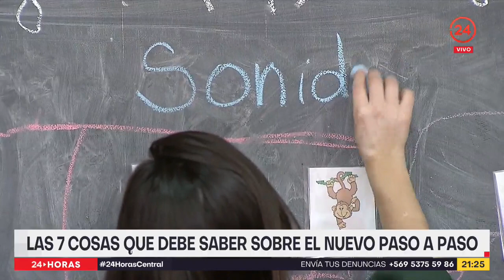Las 7 cosas que tienes que saber sobre el nuevo Paso a Paso | 24 Horas TVN Chile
Tras 560 días termina el toque de queda. Es uno de los cambios que a partir de este viernes se hacen efectivos. El plan paso a paso tendrá 5 etapas con varias modificaciones. Aquí le contamos las 7 cosas que debe saber de la nueva estrategia sanitaria